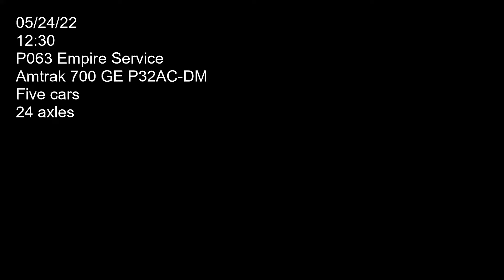P063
Amtrak locomotive 700 (GE P32AC-DM) flying west bound on track one past Herman road grade crossing. Car count five axle count 24. Filmed on 05/24/22 at 12:30.